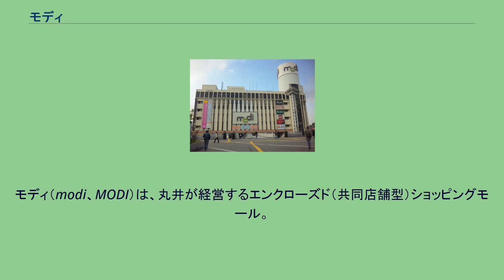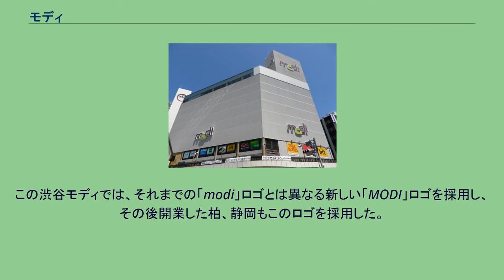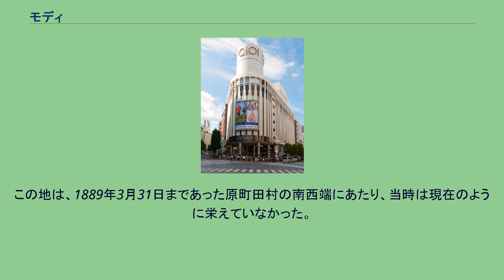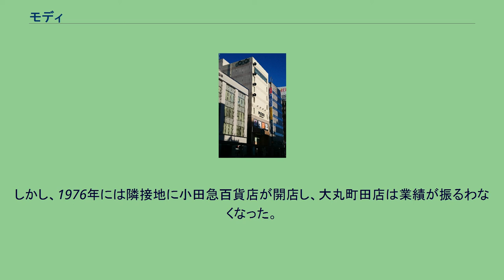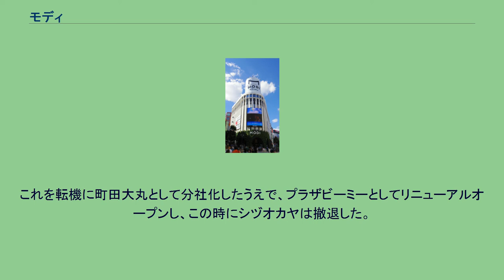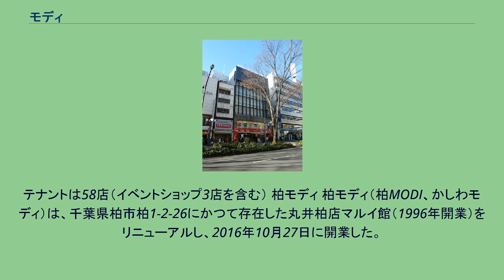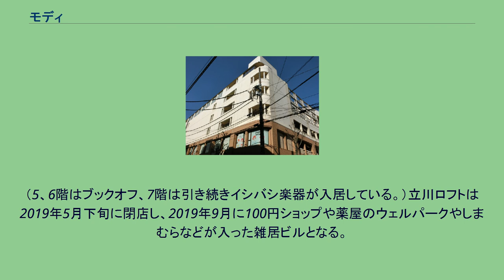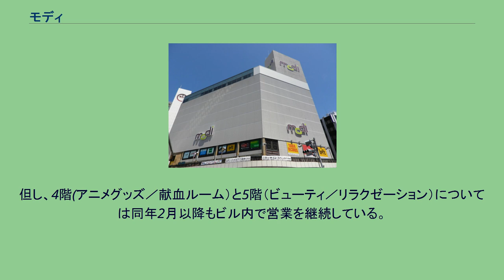モディ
モディ（modi、MODI）は、丸井が経営するエンクローズド（共同店舗型）ショッピングモール。
2006年9月、東京都町田市に最初の店舗をオープンし、2020年2月現在、首都圏などに5店舗を有する。
いずれも、丸井の店舗を受け継ぐ形で開店した。
「modi」とは、ラテン語で、旋律、調和を意味する。
専門店街であるが、当初は丸井同様、ファッション関連に重点を置いていた。
しかし、2015年11月19日に渋谷に2館あったマルイのうち、マルイシティ渋谷をリニューアルし「渋谷モディ」をオープンするにあたり、衣料品の割合を抑え、食品、飲食、雑貨等の比率を高め、コト消費を中心とするSC型店舗として位置付けた。
この渋谷モディでは、それまでの「modi」ロゴとは異なる新しい「MODI」ロゴを採用し、その後開業した柏、静岡もこのロゴを採用した。
その後は新ロゴへの統一を徐々に行っているようで、町田などでは新旧のロゴが店舗内外で混在している。
当初は丸井グループのエイムクリエイツにより経営されていたが、2019年4月1日に丸井へ経営が移譲された。
町田モディ 町田モディと町田マルイ 町田モディ（町田modi、まちだモディ）は、東京都町田市原町田6-2-6にある。
マルイビィ町田をリニューアルして、2006年9月28日に開業した。
小田急町田駅西口直結、JR横浜線町田駅中央口北口斜め向かい。
町田駅および丸井、小田急百貨店、町田東急ツインズ、ルミネなどとはペデストリアンデッキで結ばれている。
町田モディの立地の歴史 横浜線が開業し、小田急線が開業する前の1919年から、この土地を含めた周辺は、岡直三郎商店の醤油製造工場があった。
この地は、1889年3月31日まであった原町田村の南西端にあたり、当時は現在のように栄えていなかった。
しかし、1927年4月1日に小田急線が開通し、新原町田駅（現:町田駅）が開業すると、周囲は開発が進んでいった。
町役場から勧めがあり、醤油工場は1957年に町田町（現:町田市）森野に移転し、跡地は区画整理をして、新原町田駅の駅前商店街となった。
1963年から株式会社萩原商事によりスーパーマーケット静岡屋（後:シヅオカヤ）が平屋建てで営業した。
1971年に大丸が現在地にビルを建て、10月に大丸町田店を開店し、シヅオカヤは地下2階に入った。
この時は、町田映画劇場（映画館）が入っていた町映ビルに、連絡橋がかかっていたが、町田映画劇場が閉場するまでに取り壊された。
当時はこの周辺に、これほどの高層ビルがなかったため、注目を集めることとなる。
しかし、1976年には隣接地に小田急百貨店が開店し、大丸町田店は業績が振るわなくなった。
1980年4月1日、国鉄（現:JR東日本）原町田駅が町田駅として移転し当地に近づき、小田急の町田駅と国鉄の町田駅を結ぶペデストリアンデッキから直接入店できるようになった。
これを転機に町田大丸として分社化したうえで、プラザビーミーとしてリニューアルオープンし、この時にシヅオカヤは撤退した。
1993年3月には、ペデストリアンデッキの混雑を緩和するため、町田市がプラザビーミー横から当時のまちだ東急百貨店新館（現:町田東急ツインズウエスト）までの部分にもペデストリアンデッキを新設した。
しかし、プラザビーミーにリニューアル後も周辺には、東急百貨店（現:町田東急ツインズ）、丸井、ルミネなどの大型店が開業したことで、プラザビーミーは2000年2月27日に閉店し、大丸は町田から撤退した。
その後、ペデストリアンデッキで結ばれている丸井が土地・建物共に買収した上で鉄骨などビル骨格部分以外を作り直し（実質的には改築に近い）、2001年2月21日にマルイビィ町田として開業した。
その後、2006年9月28日にエイムクリエイツの経営による、町田モディとしてリニューアルオープンした。
なお、シヅオカヤについては、忠実屋およびグルメシティ関東を参照のこと。
戸塚モディ。
丸井時代はサインの"modi"の部分が"OIOI"だった 戸塚モディ（戸塚modi、とつかモディ）は、神奈川県横浜市戸塚区戸塚町10にある。
ラピス戸塚1のキーテナント。
丸井戸塚店をリニューアルして、2007年3月15日に開業した。
JR各線・横浜市営地下鉄ブ...